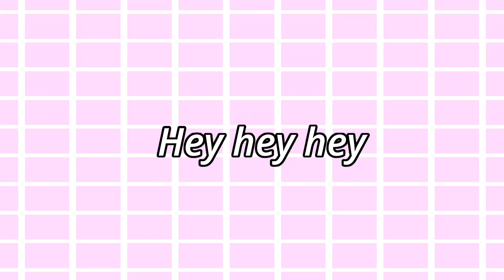🦋•Concurso de edits!//Gacha Club•🌹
💖. carregando a descrição. 💖

💜- oi oi flowers tudo bem com vocês? bem espero que sim!,

       🔥~~informações sobre o video~~❄️

🌹apps q usei:

📽️ Alight motion-editar o vídeo

 🎨 Ibis Paint X- Fazer a edit

🌻Gacha club- usar a personagem (claro)

💖inspiração para fazer o vídeo:
nenhuma

🌱link citado:
nenhum

⭐canal citado:
nenhum

esse vídeo é um:

Speed edit [❌]
Tutorial [❌]
Meme[❌]
Divulgando canais[❌]
Teste de edição [❌]
mini filme/mini série[❌]
aviso[❌]
trend [❌]
outro [✅]

🌸personagen(s):

Ketty sunflower
Flowers :3🌻💜💜
ticky ycky

💜-Gente eu n estou trocando de oc é só umas versões dela!, mais bem se quiser fazer uma edit ou um desenho para mim coloque editparaaKettySunflower! ou se for um desenho..DesenhoparaKettySunflower!
,só foi isso mesmo flowers tchau tchau fiquem com Deus e até o próximo vídeo!💖💖